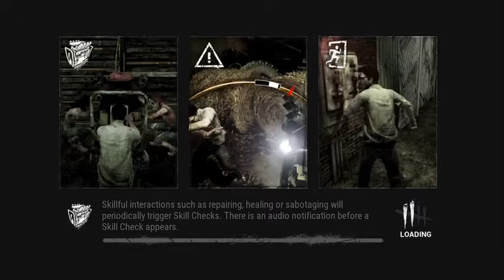Dead by daylight mobile